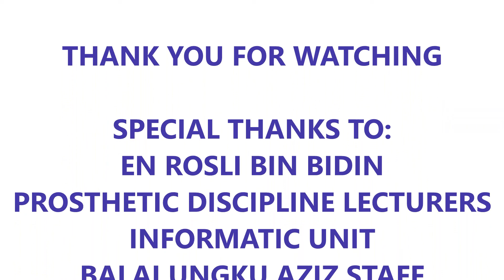COMPLETE DENTURE: 14. Flasking and Investing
Year 2 UG
The video will showcase a step by step video on flasking and investing procedure for complete denture in optech/simulation clinic settings.